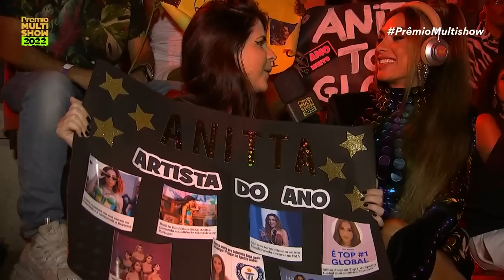Ludmilla faz CONVITE ESPECIAL pra PEQUENA LO | Prêmio Multishow | Humor Multishow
Já imaginou ser convidado para o after da Lud pela Lud? Pequena Lo teve essa sorte! 😍 Será que ela foi? 🔥